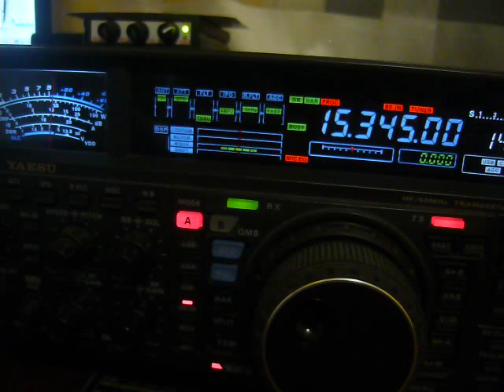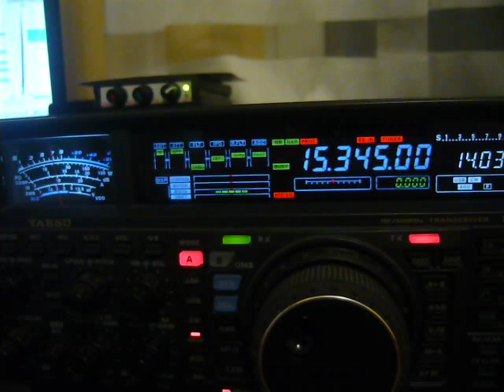Radio Nacional Argentina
SWL